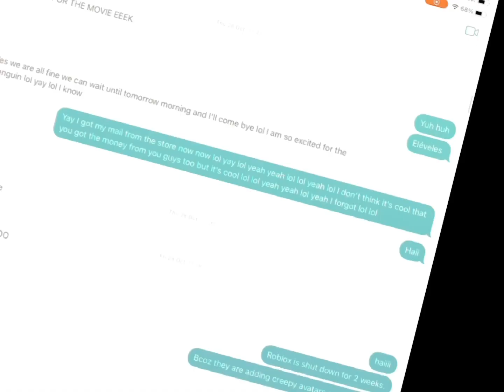for the best main main ever, leah 💓😭